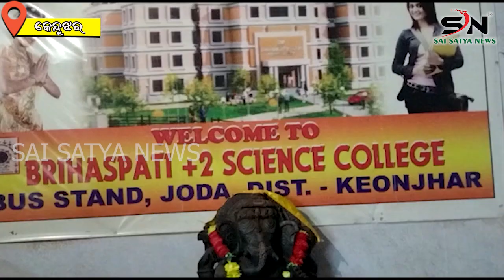ବୃହସ୍ପତି ଜୁନିଅର କଲେଜ କର୍ତ୍ତୃପକ୍ଷଙ୍କ ନେତୃତ୍ୱରେ ନିଆରା ଢଙ୍ଗରେ ପାଳନ କରିଲେ 75ତମ ସ୍ୱାଧୀନତା ଦିବସ